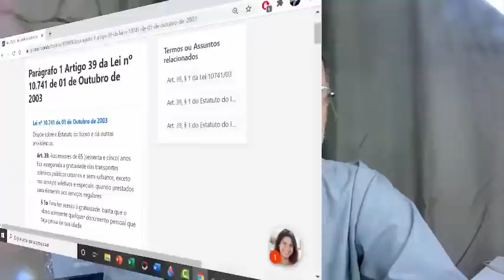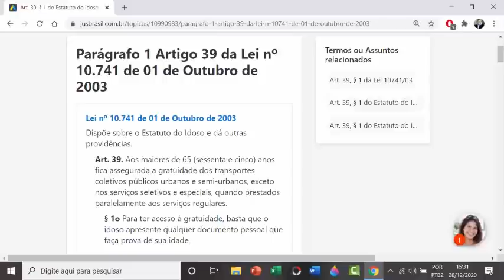GRATUID4DE NO TR4NSPORTE PARA IDOSOS A P4RTIR DOS 60 ANOS - NÓS V4MOS MUD4R O EST4TUTO DO IDOSO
GRATUID4DE NO TR4NSPORTE PARA IDOSOS A P4RTIR DOS 60 ANOS -NÓS V4MOS MUDAR O EST4TUTO DO IDOSO

Alberto Neto
empréstimo 5%
INSS
aposentado pensionista empréstimo urgente,
margem consignável,
aumento de margem,
empréstimo rápido,
5% foi aprovado?
problema empréstimo,
banco,
dinheiro,
financiamento aposentado,
aposentado INSS,
pensionista inss,
meu INSS,
aposentadoria crédito consignado,
crédito consignado,
inss 2020,
INSS margem,
INSS 2020,
DÉCIMO TERCEIRO,
consignado inss,
margem consignável,
votação margem consignável,
suspensão novidades,
suspensão consignado inss,
suspende consignado,
suspensão consignado,
suspende consignados,